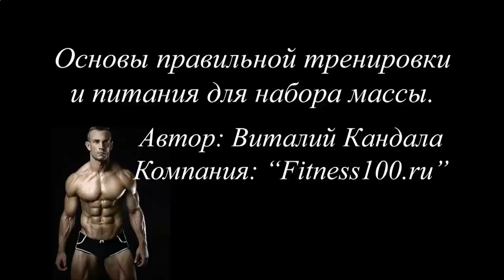Как приготовить домашний протеиновый коктейль